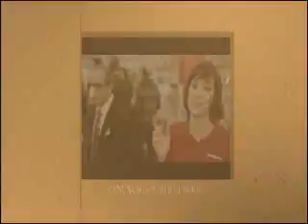CRISTINA GALLEGO - ANTENA CACERES-S.B.G. - 2º PARTE.wmv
la actriz cacereña cristina gallego nos concedio una entrevista en antena caceres para el programa somos buena gente